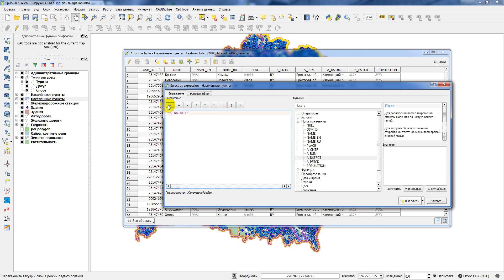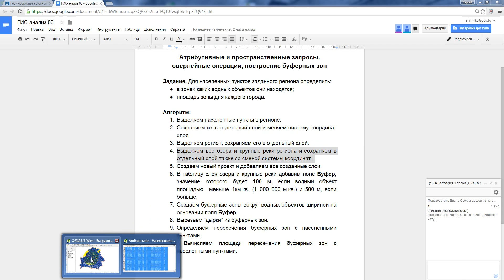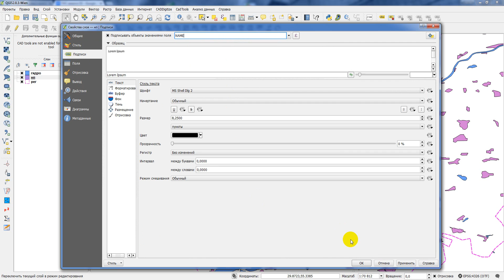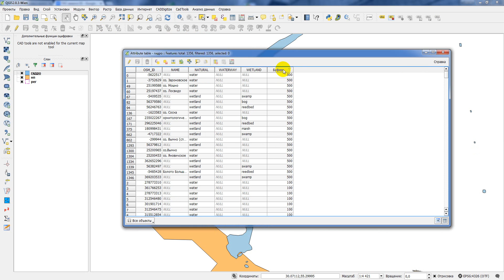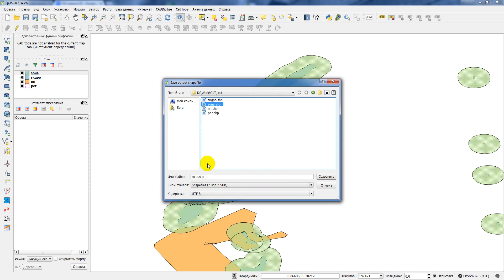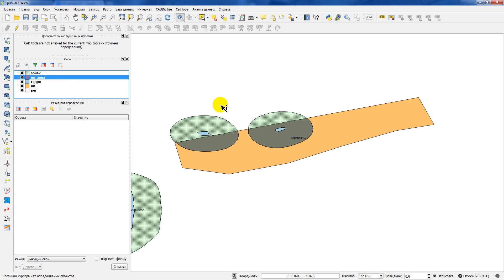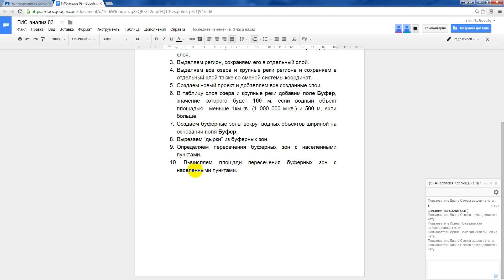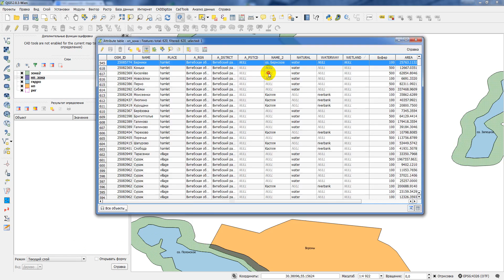QGIS - Атрибутивные и пространственные запросы, оверлейные операции, построение буферных зон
Для населенных пунктов заданного региона определяется:
-в зонах каких водных объектов они находятся;
-площадь зоны для каждого населенного пункта.